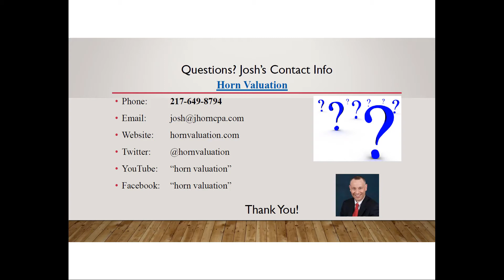What's the premise of value?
How to define the premise when valuing your company.